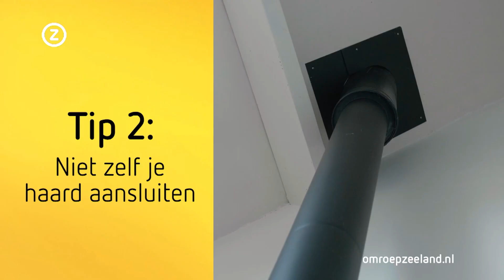Zeeland Veilig, Woningbrand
Vorig jaar moest de brandweer in Zeeland 150 keer uitrukken voor een woningbrand. Wat zijn de belangrijkste oorzaken? en hoe kun je het voorkomen? De drie belangrijkste oorzaken van een woningbrand zijn:Brand in de keuken, doordat de vlam in de pan slaat bijvoorbeeld.Schoorsteenbrand, doordat de schoorsteen niet op tijd geveegd is of verkeerd is aangesloten.En brand doordat een oplader te sterk verhit en daardoor vlamvat.De belangrijkste tip van Jan Willem: schaf een of meer rookmelders aan. Vanaf 1 januari 2021 is het sowieso verplicht.